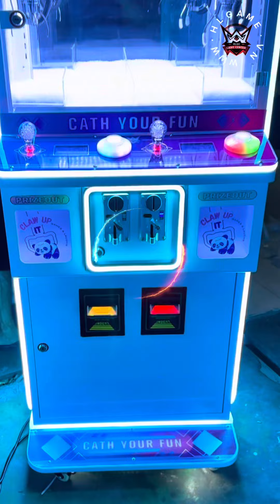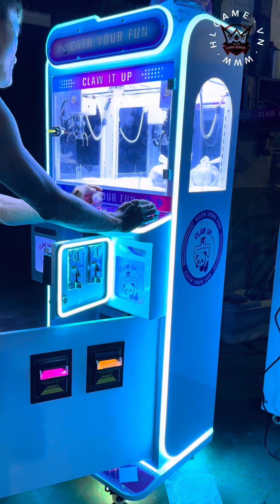Máy gắp thú mini cao cấp 2024 (gắp móc khoá) | Hồng Loan Game Center